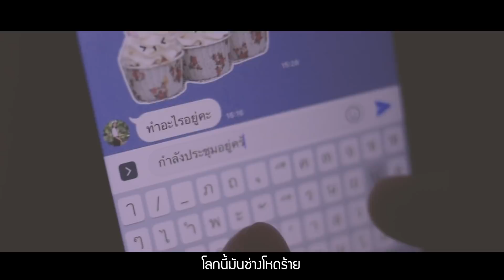[รางวัลรองชนะเลิศอันดับ2 : ดงงูProduction] ทุกด้านทุกมุม - POTATO feat.ปู พงษ์สิทธิ์ (Unofficial MV)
มิวสิควีดีโอนี้เป็นส่วนหนึ่งของการประกวด SSRU MusicVideo Award VOL.8 ซึ่งจัดขึ้นโดยนักศึกษาจัดทำเพื่อการศึกษา และไม่มีเจตนาที่จะละเมิดลิขสิทธิ์หรือแสวงหารายได้แต่อย่างใด ผิดพลาดประการใดขออภัยไว้ ณ ที่นี้ด้วย